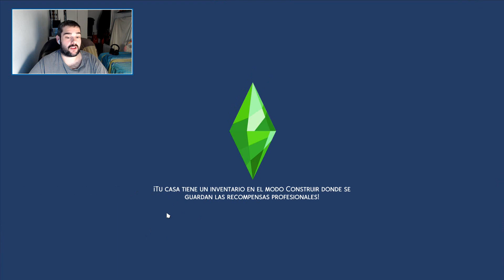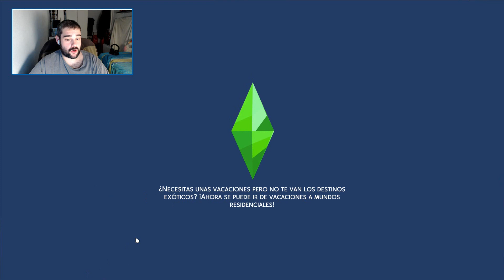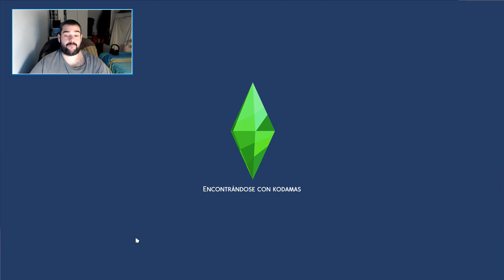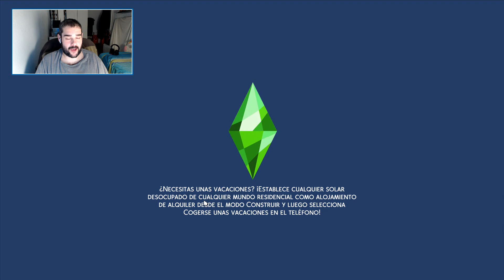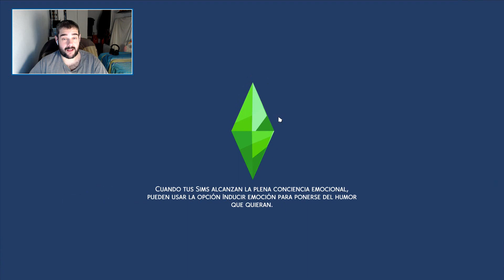ESTAMOS DE PARTO 😍🥳 Los Sims 4 EP: 16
El día llegó, y el bebé está ya aquí, ahora comienza una nueva etapa para esta pareja de aventureros ¿Podrán compaginar sus excursiones con su nueva vida de padres?

Esto es vuestro ❤️❤️

●Tarjeta Grafica Nvidia GTX1050ti